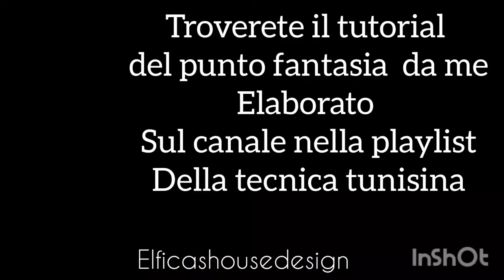punto fantasia traforato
Ad un anno di fai e disfa ,prove e campionature ho imparato anche a farmi gli schemi☺️
Punto nato dall'insieme di una serie di punti tunisini in sequenza da uno schema che ho creato.
A breve troverete online il tutorial dei punto
intanto potete consultare le playlist molto varie e per tutti i gusti.
Mi trovate in pagina Facebook
e su Instagram stesso nickname ❤️
Nei gruppi facebook

Se ti ispiri ai miei tutorial sei pregato di citare la fonte
tutti i contenuti, diritti e copyright sono e restano di esclusiva proprietà della creatrice e di @elficashouse-creativechannel

Si valutano eventuali collaborazioni
messaggi in privato.